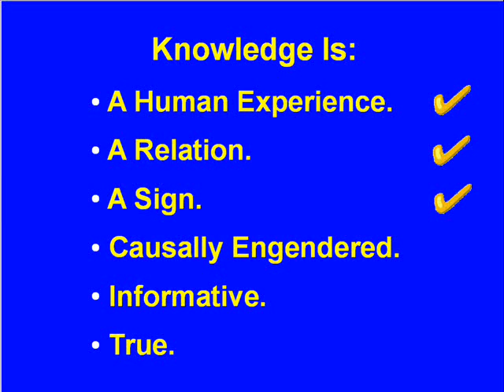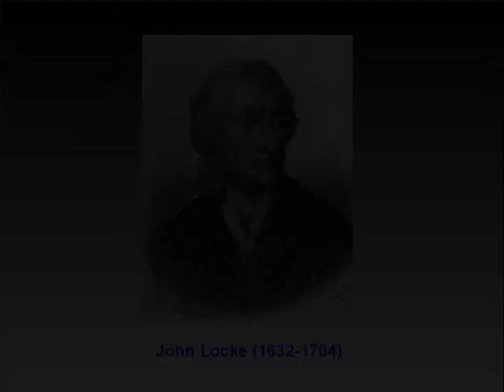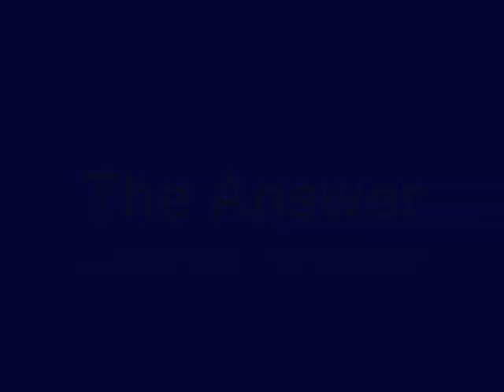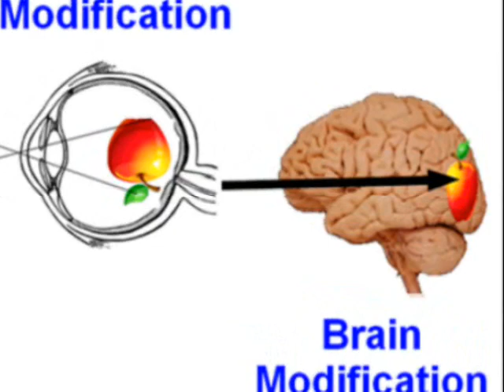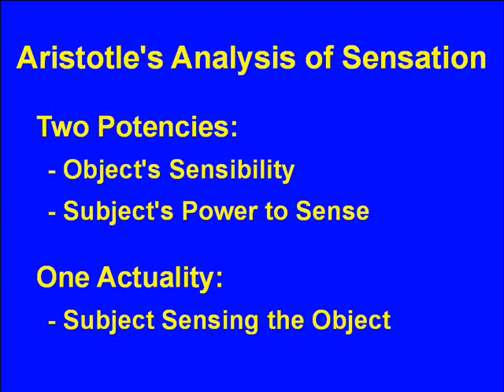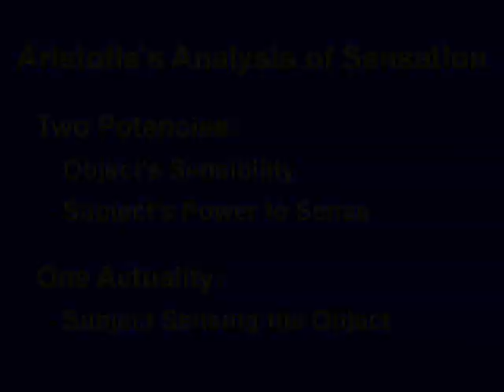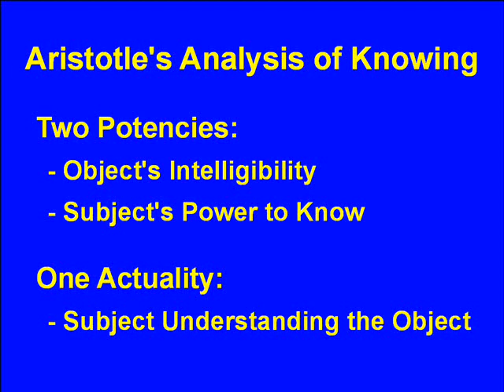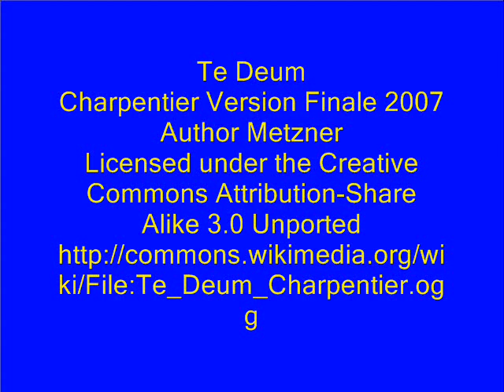#41 Knowledge & Causality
Part 5 of the knowledge series. The dynamics of knowing, centering on how our acts of sensing and knowing place us in contact with reality, and not just our brain states. The relation between the Two Subsystem Mind and Identity Theory. The nature & role of qualia. Existential penetration and its relation to Aristotle's analysis.